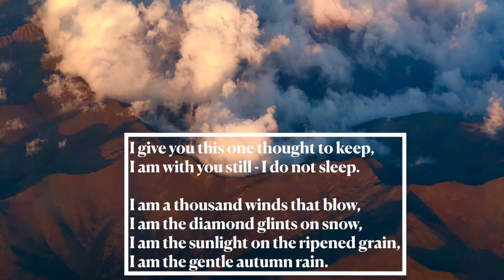Each New Dawn [Variation on ‘Do Not Stand At My Grave And Weep’] -(read by Ben W Smith)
This is my reading of the old Native American (Canadian) poem/prayer ‘Each New Dawn’.
Hi, I'm Ben. I love selecting beautiful poems and bringing them to life with my voice, the music I love, and my photography!

Have a request? Let me know and I'll see what I can do :)

Words:
I give you this one thought to keep.
I am with you still. I do not sleep.

I am the diamond glints on the snow.
I am the sunlight on the ripened grain.

Do not think of me as gone.
I am with you still - in each new dawn.